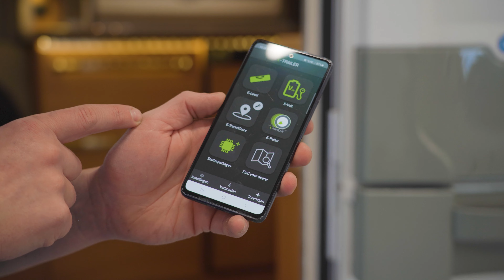E-Track&Trace van E-Trailer | Productvideo | Obelink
Er is niets vervelender als kampeerder dan je caravan of camper te verliezen. Gelukkig zijn er tegenwoordig veel verschillende GPS-trackers verkrijgbaar die je helpen om bijvoorbeeld je
gestolen voertuig weer terug te vinden. In deze video gaat Bram je alles vertellen
over de E-Track&Trace van E-Trailer.

De E-Track&Trace is speciaal ontwikkeld voor caravans of campers en is daarom de ideale GPS-tracker voor kampeerders. De E-Track&Trace zit standaard verwerkt in het starterspakket Plus van E-trailer. Met de E-Track&Trace ben je altijd op de hoogte van de locatie van je voertuig. Je kunt bijvoorbeeld simpel een gebied instellen. Komt je voertuig buiten dit gebied, dan ontvang je direct een melding of een waarschuwing op je mobiele telefoon. Zo staat je caravan of camper altijd veilig. Vertrek je weer of ga je bijvoorbeeld weer op vakantie, dan zet je het gebied ook weer heel eenvoudig uit. De E-Track&Trace heeft een bereik door heel Europa en Noord-Afrika. Het geeft een constant signaal wanneer je voertuig in beweging is. Dankzij de speciale winterstalling modus, heb je de hele winter inzicht in de locatie van je caravan of camper.

Deze sluit je eenvoudig af in de E-Trailer app. Deze module zit standaard verwerkt in het starterspakket Plus van E-Trailer. Naast dat deze module hier ingebouwd zit, heb je ook de mogelijkheid voor de E-Level module. Met deze module kun je snel en eenvoudig je caravan of camper waterpas zetten. Ook is het starterspakket Plus voorzien van de E-Volt. Met de E-Volt kun je ten alle tijden de status
van de aangesloten accu aflezen. Uitsluitend in combinatie met het E-Trailer starterspakket Plus, heb je de mogelijkheid om je E-Trailer systeem uit te breiden met security modules die lopen via het internet. Denk hier bijvoorbeeld aan de E-Movement of aan de E-Switch.

In combinatie met de ingebouwde E-Track&Trace tegen diefstal, waakt het E-Trailer systeem over je waardevolle spullen terwijl jij vrij kunt genieten van de omgeving rond je kampeerplaats. Kortom, wil je niet voor een onaangename verrassing komen te staan wanneer je je voertuig uit de stalling haalt, dan is de E-Trailer Track&Trace module de ideale oplossing.

Wil je nog meer weten over dit product of over onze andere producten? Kom dan eens langs in de winkel of bezoek onze